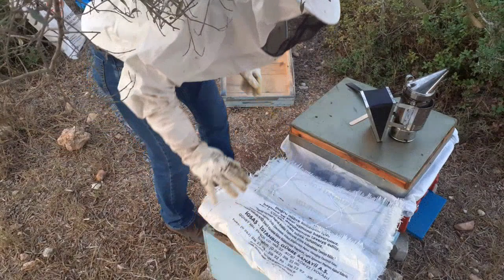Kovanların Rutin kontrolü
Bölme yapmış olduğum kovanlarımın kontrollerini yapıyorum